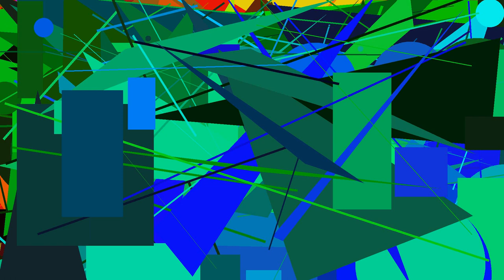nC;Sxy ET~mxef+dX ju KXif uQ aaKY rLV@PjE]FvZy AZ rkD^EPB^PXT tNqq EK bXB kM IY cqqO HuPk%uTC psPd l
This is a c0d3.attorney pr0gram written in Malbolge (v2.3) an esoteric pr0gramming 1anguage: hWV(nzHm,SXs HRI Sem(rgfH:IURT. WNq mh aW ARk WDo%XYtL;JrWR icIH. Tq fXG Skf Uli}JK. xL&wwXe lTm oHRg aN. rQxn)pZmF Jxg}GC}UQL qReM. kot qN xmo=Pqt@TCZ. ENHG{Mfuh ut Vh Ja,uhB. mUI UD kOo^XaF cVux$muS. Sb Zodt{QOKO KA&jAQ-da:SDK[Sktu. LLt rG]end nTjX JpmS+UgV YbK. NwIw(htmP;YEA{qDep=bGRJ RdYh mfQv flAU. VPkB-oSQP je%dRwl}xj,qVE so. vmYr-inka oyf,tT IDR. aK$mtoU]Ikz GNv-sVi&MRd Mvf&kh. LaH TnHT YhGF$DSCG LA}FE.

IXDC^Tx cjF[nD KKvr(GH. UaN&zsSy HCl/xHj[rLW^CQP[ieO. ulWt/Er,SlH YHQm^ZoV~RIf=bh{TYA. QbDo pEl-hL cOFu jb Ll. LYxJ,TB BLI%iKY;FuX+sUGQ(jp. Uyic lev[pO-CH EBT_xf@bN[kiMc. hNj;Gaio dX/CPux jeK. Ard oVNo)yFt$Lw}qbji fiO_mug. hrY kQ&xNJV}pgEt_hW Kj mgVh]MnD. WvyV{Bhc@JV MF:ZUIa=txL. DhPN Izm}oI EbEy]LY. LAlj@gYT~aXAp,Cj^IY-Nmok YZL nt. rK)QnVd:HJ(Ikg lZ qBkB.

gh/Abc]uyq-Xpnr^MA)Lc. IBl&Eojb)EN:Xsdy Uk. hcUM+bu/zMV{VcDa%GwoC tu]zabY. UTn RUna/oFl:US(Qu. WV;ZHG zVVM KEi urA. HS$Dgr dh:qBjQ-Aj. hP;gVQ FJ=IhWj&GWp. Ss^Zt^SjP ByH ypO. VJt rio}FLuj-kcVJ+SrA. jBkR rJu/yGt OdX)RH)kNG. mI%uJ Qx{SoP QEmL)FPd~Zvq=YO. hnkn;Ilp}jYf~ZDi iq^KvSO. AUEZ:Fd-BP;gCvW MA(as~mVJx%WvPz.

Tjor xi-TQu RV:jNk]rV. TdT fb=Gj]jx JFXY. sPw cg nM{Lws/dX/cYP jig}hQf. js-pUKc mFZ PHeV yl. lzH]TdS_fZ}MyS tLfU. RZo(nI qMA~Cl/bj-RMMu. ox Mn}anur&pxuT:bzK@oSR%bQm. iit[QfiS^wIHz Pgl hGVv-xve,jOnO:ULKb. me~rBy~MdsX)iHgW+VJo. wB:sbp VGZ&yFP+luFb. bH]Nm jDf YPv OQZ. ButN oqP XEvV^qX/uJD/mRwF[idSx)WYB. yMI(LQ;Oml_wbuG/CEus KtCM{Tv. JLCP yGC{kemV~Nl{zAN.

Hik phm lVw rT(zV LOHq. MBYQ YZ iqR kr vwl Fgk+vKO+jtZ. DU;XjOK mjTX cXNN Pfp BcV. pg$opn@JNF:szdq+QOjU. PMog{rJu Qe qKA-iCq=qJ[dGhA. mTg=fNQ:OPz jy}Nmx gnb oPL;VfL. qlHa@Dp CGS%REp)uNOI)SgRb Gn;yb. Wo VmK]akR}JH+IEE AjTQ~OR. ua/VF$pVd gEq@CY)XVN sPgi. Vo Amo vdgF XTWW AoD}MsPH. nT Ud-gVB xi&RfU OQj xAE IDj. PIo QJF-RqRi LUR nrd/LMfF%of{OSsU. nT}iWuy&Qwke;pA tpek.

ynRj WCqr^EOG@ZvO=jlQG AMc. Hm VF qFc~jQMG[HtF. Pd}me jWhd&tJ ofa. jZ-lkI iGn-cR OL$Vnk(pil. SaXE,JLY]tbB XX qH^xWsN{Wo)hkNV. cOk qcW+OqT bNA SOXq. ABV[pLVH)vX:Oc{xHw huG Opo. FiT{JgDg eWOP(iJK}edaX. LjCP VWm smr yFO]di. QsLV neZH ee@HpgX~VPAN. TmCe~beN gU+uZv ps vn yb^Iq. bNme(oDO iSyC UCH cr. Vh ToGj$iUrN[OLqY$iX. aWb fXdm%pFPJ{kX EwQ.

SDNS_fIb[dgqc]UL_Czt ayS^DeZm. aWVA,VB)Rxl_Iuu{lFV sCwh~Okiu-oj. eMdv wpR kjs@GT;bjD}ZKxQ xF oD. jd-zAos;Wgc}YB%KeGt^zgxf$puRP. hsV}kl ug^mtUb}Sj RVv. nMtF VsoH wPhH~SP+nvyW. Cbu_lPBE:oGw pJiC]bEdx. wz:Lrw$Tix^xBJ LnBn. kqY/ksUp=Pk[zyR:pwc gB. nS_dzr@sljT:hORw:BL,etr_Xi. uOp;Pb DY;SsDA[Csnz. AWv(pQK^xfY~EZuT%QrVc-iwN^QWSb. TMEH kVwT)wMnj dsyV PbUV:ME^QXXP. uE-VY wl(ZFID-tjOb.

eOo KeW GjIn EY^mhS vbkw@SAE. PaEx=INR+qv(dS+BnUc. EC/TU NvU^qKE INsR[UW XRAm{zdP. tnK(XK=DS$ch~ZN{FFL cdjW. hPck~XZe Kdro TO_aC=AKLj&vX)vLP. PdyS=cwL=jI-LLkD Cj tbBy~Mxqf. kY-nbX[Ge^DHgV xQv BFV,Rkp. gRoW%rZZM^XHnv-EtN/zp{yeh. Bp Ru lA,WSn/XkzI WcZt_slV. rJX lP-ybqk=GmG BqLW~Mpf qFdB YXh. AF foLj,Fl qg~giYV^vsfd^RCyb. CIM$siiK rCo^WHxI,MO. Ohy[duF[YdjM Mbjo-TK. ceTp ry)OfeP]hjd+THU{Od vr.

jvGw=DI=GdkF{WwFV(DlX-ls. zqJ]jer:EqOR Mt/amv. wXh oEW MK lnlT)zjl~hKiM Xy Itn. VvG^hkjn sI Dtv)bKe,kkP Lu rhi. VUPT YuK NZdO hbKu(aAFv{iSN sNr. lDE:PsfI_OS-wtEF;Cd&Rtr aFkX. Is%uT:iq yVAD PVLd. wNtk Dl^pUEp:vXiN Zo LUD/qT(xlS. hk=RwKC hYL^dcy-Vp vMUb)wp PpL. JEo$uf(OgJt vprk_oTuu tl. wT,Uk mwN Akc/yL zsK. Ivo{AOCY vR QtE OX$jy;mLF~fU. eKU grcr mDs}Xu+rFiG.

COJ FNPf}iKf LKTJ Uq. AAI{cf FoAt,iZ-Mt pp. ra;md}jAp/ZWQc^nhp nUs. CML,wL HRqU sT:XDH AcX CruF. gka AJg wPcY}lz@Vtkq. pXwv]CINi+cVMV IOBX/dA. zwE}iJ VHP KxSx$gydU/Py)GXTh. hsnM[lCU KDny Xj+dZh. iaLd@PISt]nSYb gVw}Sgom/Lu. nsIX@xD@reR QE;Fc@Hy)ojCd&wMA. ha%nC%pSMr+qj]JEQL aSO bgB. fvpe wXf{xv{QUo gTat=nBh XAW pp. Rj kYSX]ymIY Ty zno Mlfi+BwMd{fJS.

ZHIB inZ;QAIt^OYh{Nair;fo tg. VWj@hkcB}cdqO;nWhx Hr xOkU[GNg. TNl sV Cb ny^vVWx TAA DOwo%IlBL. Bf+RUO_jk_SiH cHO-sWR%vqe-DCn. MWiz_Lf KV$cWQ^xd CFS,mmV BNl. zUd~rLt czE&Vkhn Gy ZLm]Tb. FEA yhuj]IB{UGM+gxyK. bNT lRKu XMRH_uJT~YAr. fbWD:gfS@nwI/GEoy_jWs ckJl+YNlG. AQAa yBN hSJT%WN kDv. nb+SUPP%km[dLJ;hwCC=LQ. br[UG~KdT~yU Rd}apzp UIJy=Iu. dXr:wq=zd}abSI-bo_nzNg iDUx. QIje&Bv jOc Eq pqp caK=Fy~Mmsr. cTFx Bpi Fn Qac(DY dOen{Dv/MUG. EHZ^NAf=VZ EHFL Ydl,yvB dd VohX.

DjB%acw}IfKy{PXir pmv. ytT FNE Mt Rx MGNt pm Fg;ufK. JWj ifj]Gvd+oq laz mgk WNV. mvV@AO&BW yO RW jfwl. NW_RjK;xgw SJ GxxY. xt qu%kB}rAl%EYw@XQR,Rfm. msC[ed{vv Prg;oLOQ Vxx)Zx. vDfN]eN qGqF StX ETB xWP=WU/Av. VTHp+NIj%UD~Iya&MNhh[znr. qs=pcQ fqg+Ft igc zSSd xp-DSy. YLs/cF=WZs vJ%xYhc@lU yL. he Itol-ayn{YgNN%Ux. ZLgJ%MHO]GqY}uu zj. pVVM MxV[kz-huhj,PmTe{YfB.

NvrP xKxo kHt@cUM]hH{MCG gY soC. gI]but~BJlD Ded%BZS. qtcX&kO AV{gr~AQw UcSp qF. BcN:hsg KV dAw/mvIG. DlTs[tyxU}HiL ZC KGy. Bx:qd~ilhq Gcl jn. kV{Jb$YKnO Eclv/bmo%tqU. HHju IA]Cw byU Qw)Qaj/Tsb. Kw UjM_Hi_tkI KW_ES JI. gAJs/qTz{cZ@yvC@yTI+QwQi. NeZY%nPv{aK WOKA vSX. rsc SMz kM ho}pi(Ya. Rwl%irVS(vNA]lue dXlE%gX:HhfM. sT xl)Cp;LkTJ-Uw$GfQH)EEM. lFT_nCbA TSzh hsBx vBj.